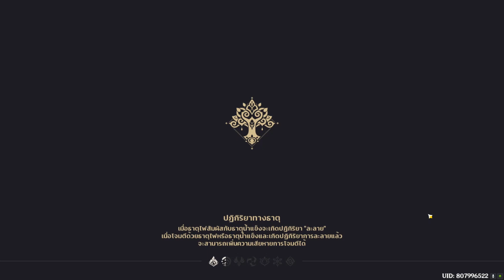Genshin Impact 3.1 #26 บทแห่งวฤกสีทอง ฉากที่ 1 ห้วงทรายในความเงียบงัน (ตอนที่ 2)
แผนการใช้เราเป็นนกต่อหลอกล่อของ Cyno ส่งผลสำเร็จและทำให้พ่อค้าที่ลักลอบขายผลึกความรู้หลงกล ทว่าหลังจากที่ซักถามเกี่ยวกับข้อมูลของเรื่องนี้กลับทำให้ยิ่งเข้าใจว่านี่เป็นปัญหาที่ใหญ่กว่าที่คิด และก็น่าจะใหญ่เกินกว่าที่ Cyno เพียงคนเดียวจะรับมือไหว

  ◤Hashtag◢
Streamer
Game